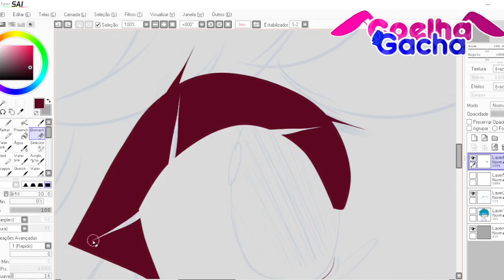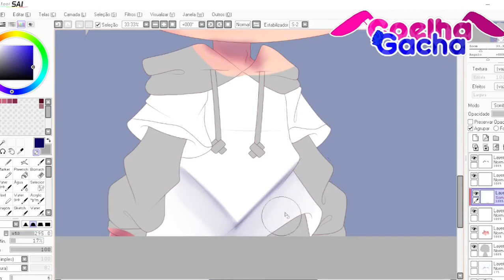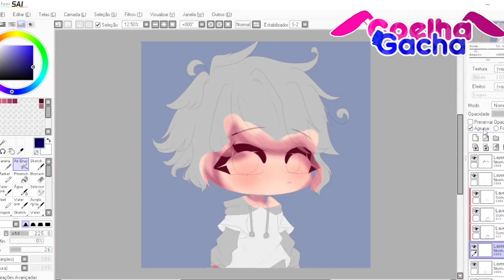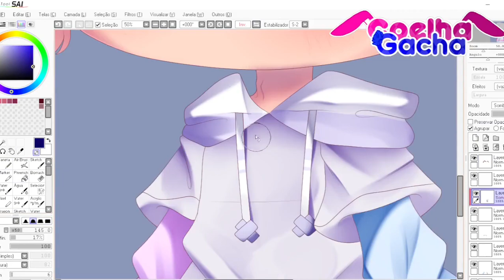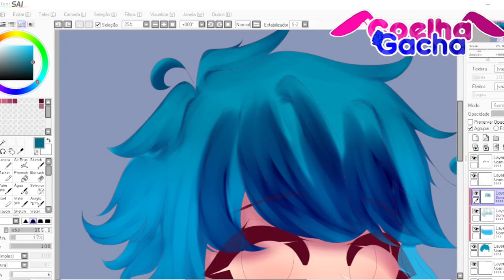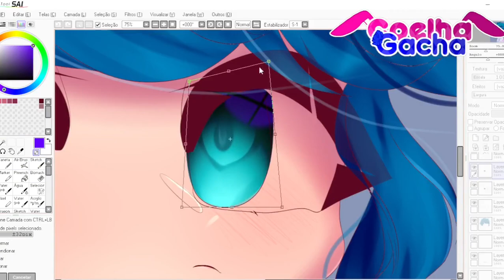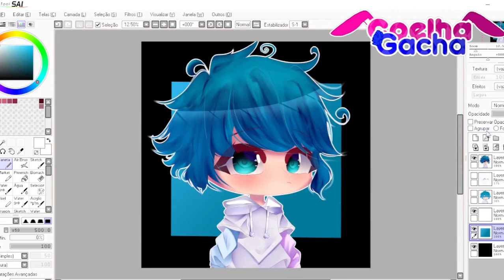【Speededit】COMISSION FOR: Yuu On Discord//GC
︱         Bem Vindo(a)!             |

₊̣̇.ෆ˟̑̑[ Tempo:]˚̑̑˟̑ෆ.₊̣̇.
↳ [ 3 Horas ]
₊̣̇.ෆ˟̑̑[ Servidor Do Discord:]˚̑̑˟̑ෆ.₊̣̇.
₊̣̇.ෆ˟̑̑[ Parcerias:]˚̑̑˟̑ෆ.₊̣̇.
₊̣̇.ෆ˟̑̑[ Tags:]˚̑̑˟̑ෆ.₊̣̇.